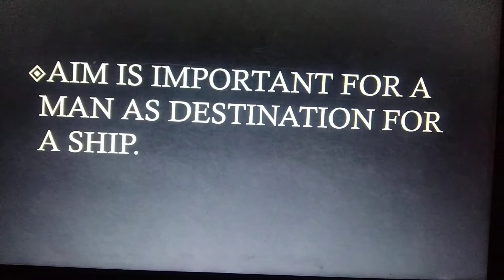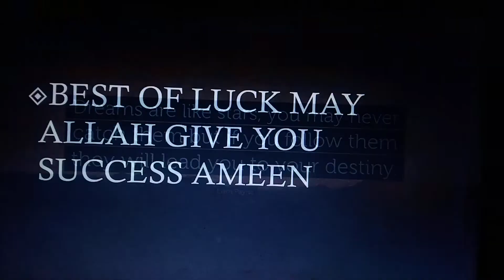essay my aim in life my ambition quotations